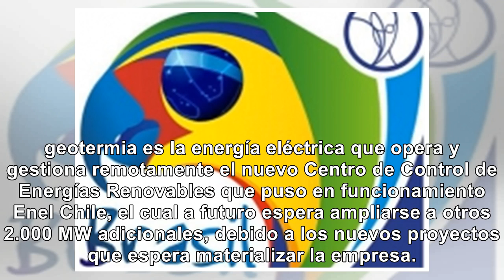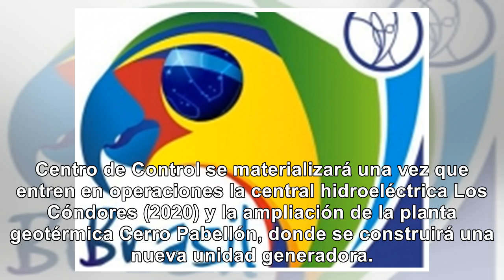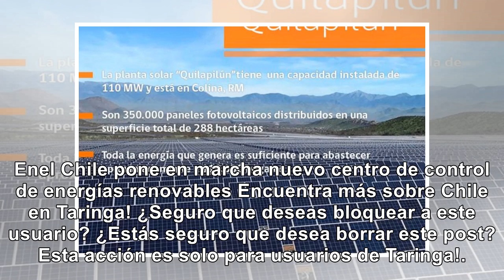Chile inaugura mayor centro de control de energías limpias - Noticias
Se monitorea y gestiona un total de 4.700 MW de capacidad instalada que tiene la empresa en centrale...